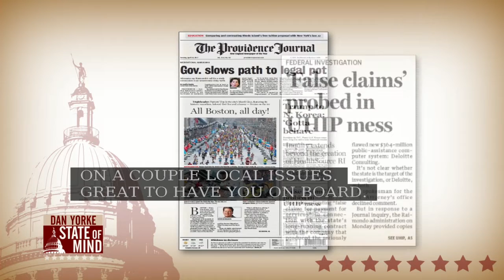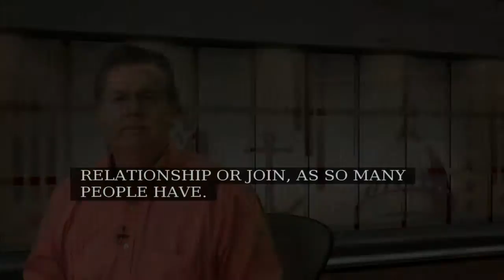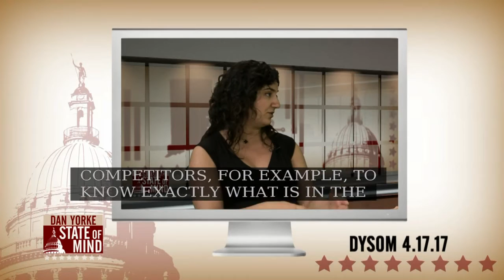4/19: U.S. Naval War College Deems Kim Jung Un "Evil," Not "Crazy," on State of Mind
Marct Genest, Area Study Coordinator for the Insurgency and Terrorism electives program at the U.S. Naval War College in, joined Dan to discuss the complexities of the current U.S.- Korea relationship.